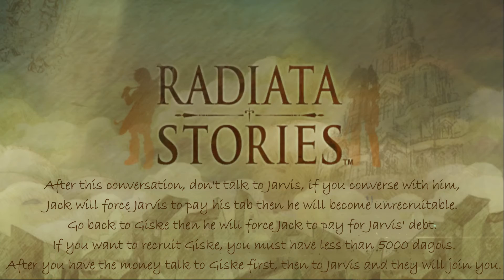Citizen of Radiata Recruitment Guide | Radiata Stories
Radiata Stories Citizen of Radiata Recruitment Guide

00:00 - Garcia, Wal, and Bran
03:20 - Yack
04:43 - Stefan
05:25 - Tony
05:54 - Synelia
07:09 - Astor
07:59 - Howard
08:32 - Zeranium
10:13 - Wyze and Leban
12:55 - Mook
14:56 - Gonber
15:57 - Tarkin and Keaton
17:42 - Sunset
18:01 - Sarval
19:18 - Butch
19:51 - Golye
20:50 - Nick
21:34 - Elef, Ryan, and Hip
23:51 - Dan
25:00 - Bligh
27:24 - Morfinn
28:45 - Lyle
29:41 - Giske with Jarvis
32:23 - Paul
32:48 - Star and Sebastian
34:45 - Adele